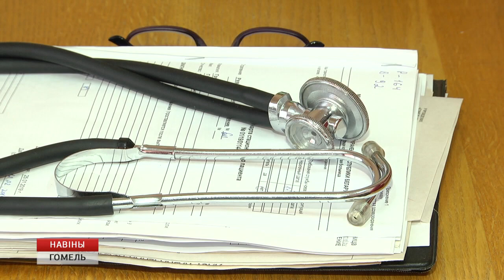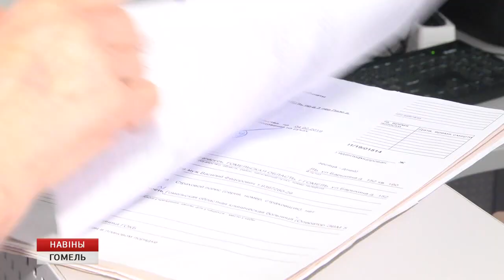Галина Дундарова получила награду «Отличник здравоохранения Республики Беларусь»